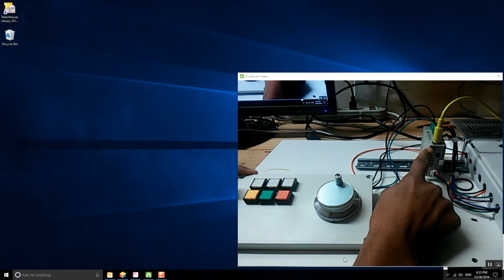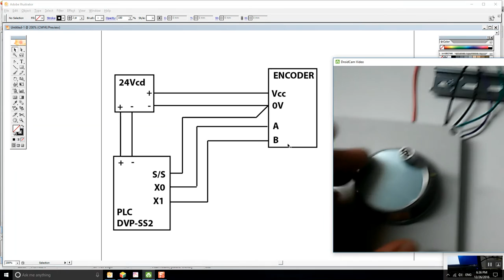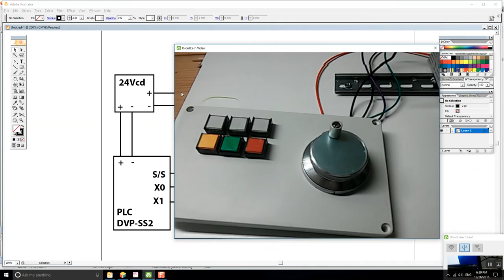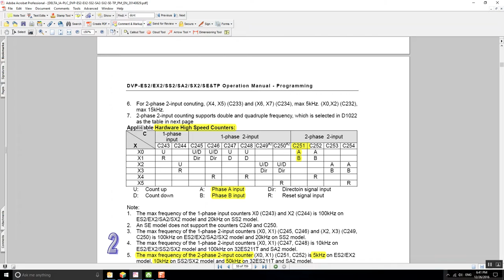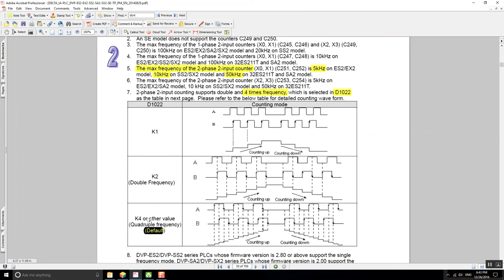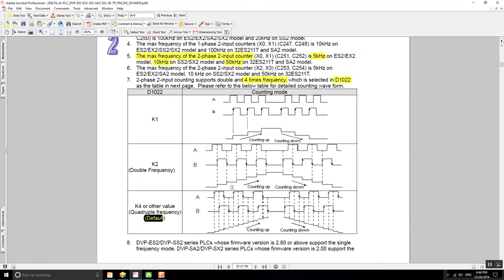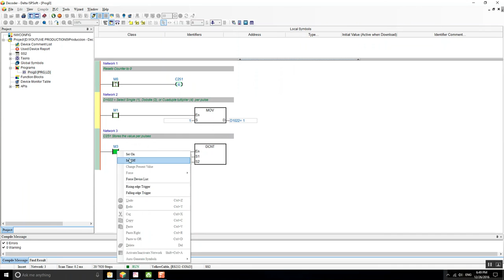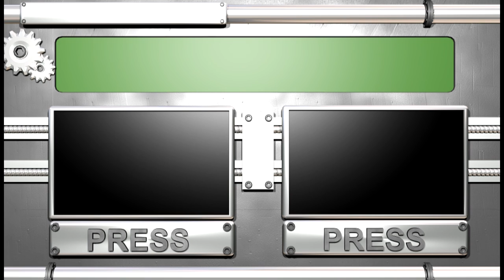Decoder (MPG Manual Pulse Generator) to a PLC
Como conectar un Decodificador (MPG – Manual Pulse Generator) a un PLC DVP marca Delta.
El decoficador (MPG) convierte la rotación de la manecilla en señales de pulsos que son leídos por el PLC para incrementar o disminuir el valor de un contador dentro del PLC. Utiliza contadores de alta frecuencia (para este modelo SS2 la frecuencia máxima es 10Khz). El decoficador tiene cuatro terminales Vcc (24Vdc +), V0 ( Negativo -),  fase A, y fase B.  Vcc y V0 se conectan a las terminales positivo y negativo respectivamente, la terminal S/S del PLC se conecta a V0, X0 a la fase A, y X1 a la fase B. El video muestra el diagrama.

Para contadores de alta frecuencia que se conectan en las terminales X0 y X1, el contador que lleva la cuenta de los pulsos es el contador C251. La memoria D1022 se utiliza para incrementar el valor del contador cuatro veces por pulso (D1022 = 4,   este es el default), dos veces por pulso (D1022 = 2), una vez por pulso (D1022 = 1).

La instrucción para activar el contador es DCNT.